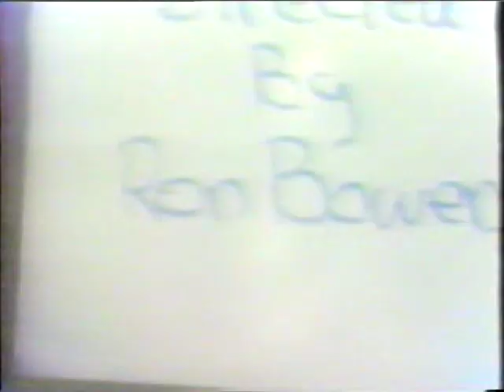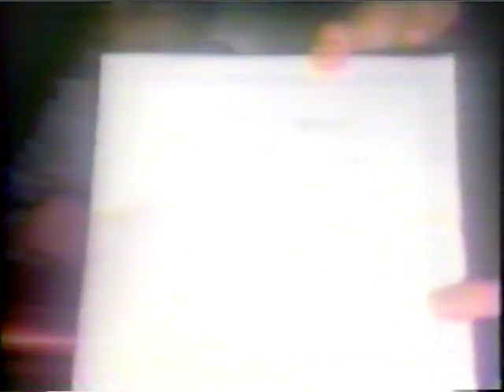Home Movies - Vol.4 Pt.5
Phil Bowers Family - 1970's - with sound..